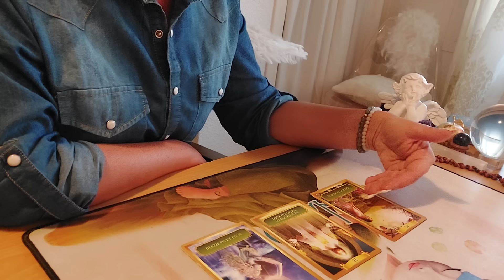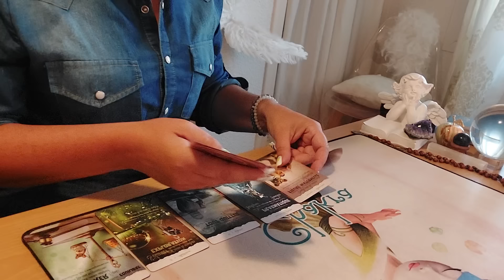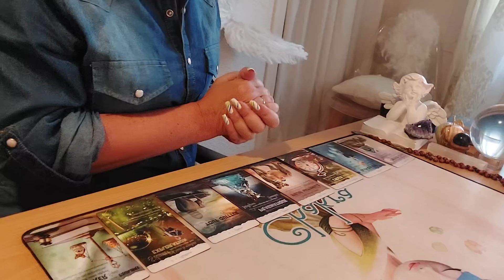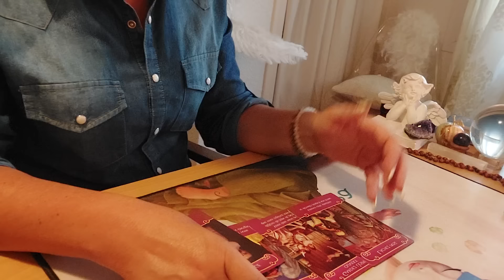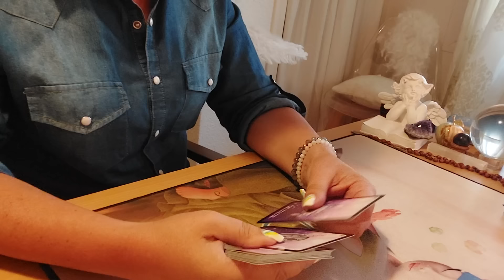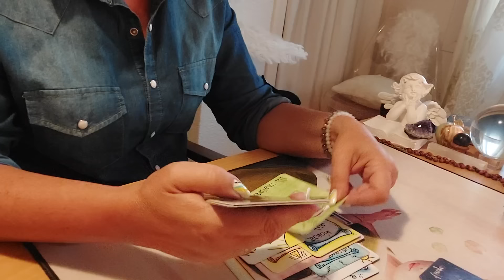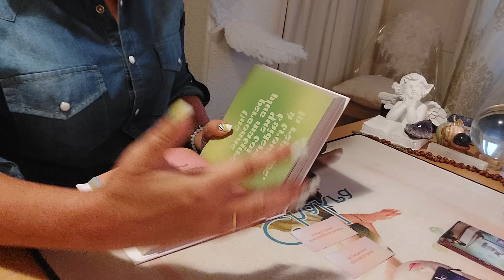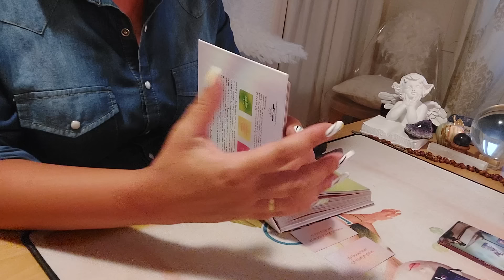Vierge ♍️ du 1er au 15 septembre 2024 "chemin de la Guérison personnelle "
Guidance Sentimentale et Professionnelle
Vierge  ♍️ 1er au 15 septembre 2024

Coucou les Vierges ♍️   bienvenue à vous !

Merci 💘